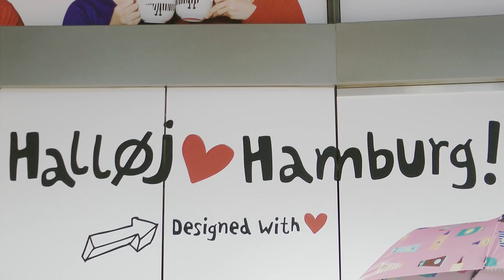Ankunft in Hamburg am 14.5.2019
Hundeliebe grenzenlos